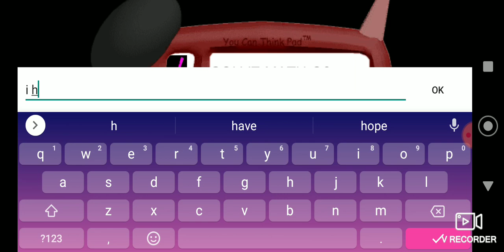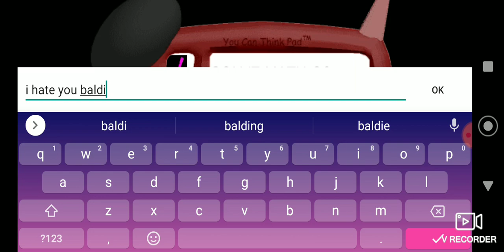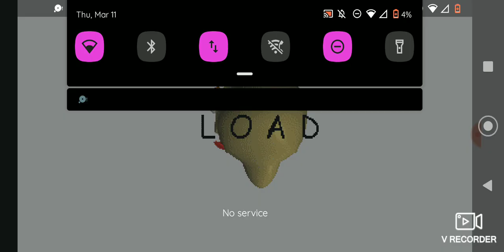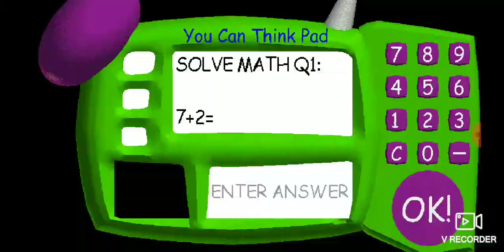baldish basic late thrillful thursday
baldis basics scary